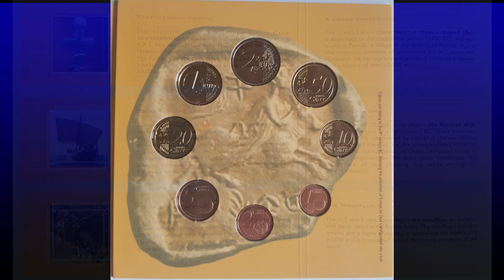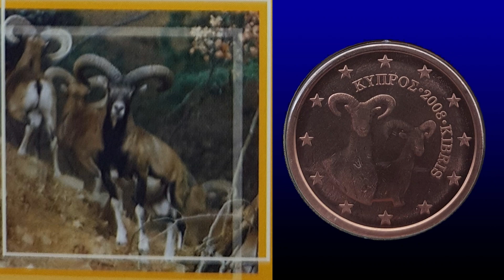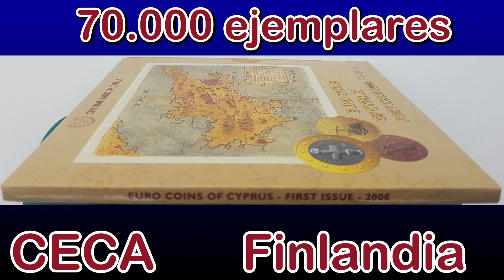Historia del EURO 2008 😀Primeros Euros Chipre SET🤩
Historia del Euro Primeros Euros Chipre Euro Set Oficial

Aparte del valor de la moneda, ¡ habéis visto la belleza que hay en algunas de ellas?
A mí me apasiona saber el trabajo y arte que hay en la confección de cada una de ellas, las personas que tanto han trabajado  para convertirla en realidad y nosotr@s las utilizamos diariamente, ¿ no es admirable?.

De mi colección de monedas de Euro, os presento el primer set o cartera en Euro oficial  acuñada por CECA de Finlandia para el Banco Central de Chipre.

Esta cartera contiene los ocho primeros valores en euro de la isla de Chipre que se convirtió en el decimocuarto país de la zona EURO
Las monedas son de calidad Brillo Universal o Flor de cuño.

La cartera se despliega en tres páginas, en las que aparecen las fotos de los motivos de cada una de las caras nacionales de las monedas de Chipre con explicaciones en inglés y en griego.
Es de cartón y lleva representadas una moneda chipriota del siglo IV a.C. con el rapto de Europas, en la que se enclavan las ocho monedas por su cara común.
Las monedas por su cara nacional están ubicadas encima de un grabado de la isla de Chipre que data de 1562, obra del artista veneciano Ferrando Bertelli, como reza en la parte derecha de la cartera.

En este vídeo repasamos los orígenes de las primeras monedas de la historia del Euro en Chipre, en una cartera de cartón conteniendo las monedas en Euro chipriotas del año 2008

Como sabéis, Chipr enrtró en la zona Euro junto con Malta en al año 2008 , de ese modo la zona Euro pasó de 13 miembros a 15.
La cara común de los Euros son obra del grabador belga Luc Luycx.
Los tres tipos de caras nacionales son la obra conjunta de dos grabadores Tatiana Sotiropoulou y Erik Maell.

Esta cartera tuvo una tirada de 70.000 ejemplares

La cara nacional de las tres pequeñas está dedicada al Muflón, se cree que es el antepasado de todas las razas de ovejas domésticas actuales.
Precisamente es originaria de la isla de Chipre junto a otros países en la región del Caspio, como son Irán, Armenia y una zona de Turquía y Azerbaiyán. En la isla hay muchos ejemplares de este animal representado en las monedas de 1, 2 y 5 céntimos de Euro.
El diseño de las intermedias , es la representación del barco Kyrenia Liberty del que sale una foto en la cartera.
Este barco es la tercera réplica de un pecio ( restos de un naufragio) en las costas de Kyrenia, ciudad que se encuentra en el norte de la isla.
El barco de Kyrenia era un tipo de barco de mercancías griego , sus restos se encuentran actualmente en el Museo del castillo de Kyrenia.

Las monedas de 1 y 2 euros muestran el ídolo de Pomos, es una figura en forma de cruz que data de aproximadamente de 3000 años a.C.  de la edad del cobre, fue hallado en Pomos, situado en la zona Sudoeste de la isla.

🔴 ¡¡Rafa!!,  ¡¡ ME INTERESAN ÚNICAMENTE LAS CARTERAS OFICIALES !!
👉AQUÍ las tienes!

¿ Habéis mirado en vuestros bolsillos? , ¡¡tenéis tesoros escondidos!!.
Mentiras a porrillo y " fake news" es lo que corren por las redes sociales con el tema de las monedas, que si son muy valiosas , que miremos que seguro que tenemos un tesoro en el bolsillo, que esas monedas son muy raras... MENTIRAS Y MÁS MENTIRAS

Una buena noticia es que, en el proceso de acuñación se producen errores o variantes, esas monedas tienen valor para los coleccionistas, aunque son escasas puede que aparezcan alguna en el cambio que nos dan en la cafetería o en la panadería,  porque, es cierto que,  no miramos con atención las monedas, pero si nos fijáramos un poco más en ellas, seguro que encontraríamos alguno de esos tesoros, con un valor un poco superior al facial en el mercado del coleccionismo.

En mis videos os muestro cómo mirar una moneda, saber que detalles hay en cada una de ellas, año de acuñación , casa de la Moneda, país, grabador, detalles culturales e históricos de la cara nacional y posibles errores o variantes, número de ejemplares, canto de las monedas.
Por cierto, sabíais que el canto de las monedas es conocido como la tercera cara, está el anverso, reverso y canto.

Si tenéis dudas con alguna moneda, será un placer ayudaros, más abajo tenéis mi dirección de correo electrónico o Email.